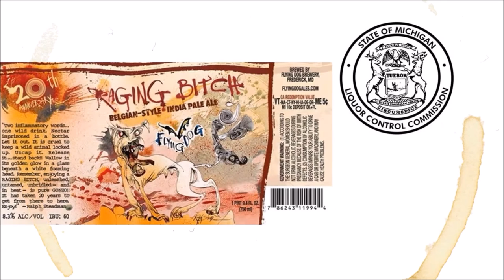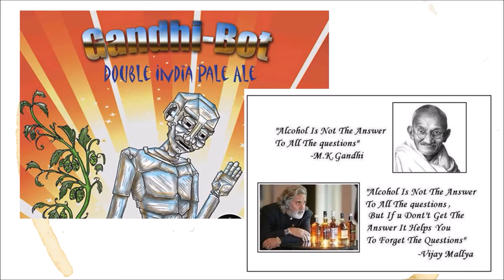5 Controversial Beer Labels: Beer by the Numbers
Beer By The Numbers Episode 3: 5 Controversial Beer Labels! Taking a look at 5 controversial beer labels. Welcome Beer Nerds!